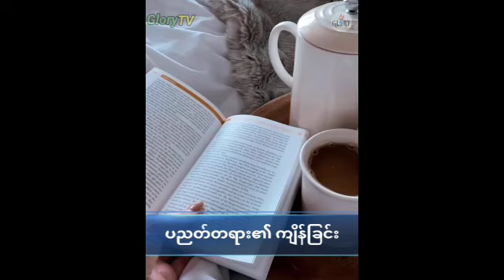မျိုးဆက် ကျိန်စာ ဖြတ်တောက်ခြင်း - Pastor David Naing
မျိုးရိုးလိုက်တဲ့ ပြသနာ

မျိုးဆက် ကျိန်စာ ဆိုတာ ရှိတယ်

မိဘက ဆီးချို ရောဂါဖြစ်ရင်
သားသမီးမှာလဲ အလားတူ ရောဂါဖြစ်တတ်တယ်

အဲ့ဒီ မျိုးရိုး ကျိန်စာထဲက နေ လွတ်မြောက်ဖို့

နည်းလမ်း ကို ပြောပြထားပါတယ်